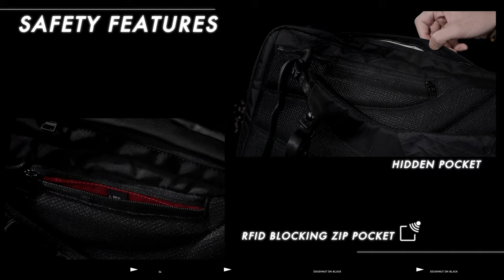DN BLACK Stargazer【Your Daily Companion 隨身日常】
【心靈系冒險家 STARGAZER】

獨自出走也不會蕩失於迷霧裡。抬頭看，總會看到最閃爍最耀眼的那一顆星，即管跟著走吧。STARGAZER 容量達至 26.5 公升，星期五下班後忽發其想到戶外或二天一夜的週末即興旅程，這個背包也游刃有餘。

Dimension-Polyant X-Pac™
420D CORDURA 尼龍
耐磨及輕量
防潑水
防潑水拉鏈
DURAFLEX 防滑拉繩
內/外置水樽格
15" 手提電腦保護格
防 RFID信號保護格
內置多個多用途插格
內置鎖匙扣
可拆式胸帶內建哨子
夾棉可調節肩帶
附求生繩及哨子吊飾
內附摩斯密碼對照表
可配搭 "GEMINI"作腰袋/輔助腰帶

【Stargazer - A Spiritual Adventurer】

When you get lost in the darkness , the shining star of the guides the Three Wise Men right to Mary’s doorstep in the sleepy little town of Bethlehem.

Dimension-Polyant X-Pac™
420D CORDURA Nylon
Durable & light weight
Water repellent
Water repellent zipper
DURAFLEX anti-slip puller
Water bottle compartments
Up to 15-inch laptop compartment
RFID blocking compartment
Internal multi-function slots
Internal key holder
Detachable built-in whistle sternum strap
Padded adjustable shoulder straps
Comes with a detachable whistle keychain
Morse code inner tag
2 in 1 : Compatible with "GEMINI" as waistbag